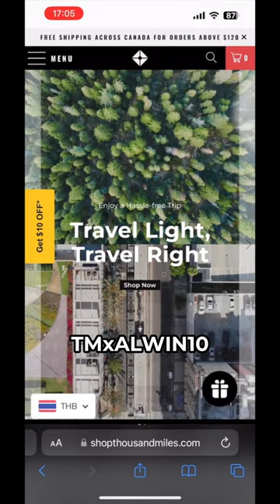Best Travel Clothes in 2023 + GIVEAWAY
I’m giving away Adaptiv Pants from Thousand Miles to 2 lucky winners! Just tag 3 friends below and tell me why you want the pants in a few words. Winners announced in my IG stories in 3 days, good luck!! 🤞🤞

TRAVEL CLOTHES BRAND

(select the whole line)

TRAVEL INSURANCE

MALAYSIA SHOPEE LINKS